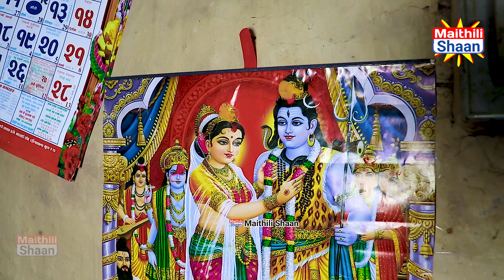भाग - 177 फूलचोभी के प्यार में धोका - रामखेलन के मिलाप 28th Aug2022 maithilicomedy @Maithili Shaan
▬▬▬▬ஜ۩۞۩ஜ▬▬▬▬
Edit & Director:- Parmeshwer
👉 कलाकार :-
रामखेलन - फूलचोभी -असमिता -रामचंद्रा - दसना - बुरिया
▬▬▬▬ஜ۩۞۩ஜ▬▬▬▬

👉 only entertainment comedy
          ⭕ Top Maithili Comedy :-

▬▬▬▬ஜ۩۞۩ஜ▬▬▬▬

rakhi video 2022 ka ,
ramkhelan maithili comedy,    ramkhelawan maithili comedy,
ramkhelawan maithili comedy 2021,  ramkhelawan comedy new,
ramkhelawan comedy video,  ramkhelawan comedy video new,
ramkhelawan ke comedy,   ramkhelawan wala comedy,
ramkhelan comedy,  comedy 2022,   maithili comedy 2022,
maithili comedy 2022 ka,  maithili comedy 2022 wala,
new maithili comedy 2022,  ramkhelan maithili comedy 2022,
ramkhelan video,   ramkhelawan new maithili comedy,
maithili comedy video hd,
maithili comedy full hd video,
maithili super hit comedy video,
maithili comedy video shadi wala,
sas putoh maithili comedy video,
new maithili comedy video 2021
maithili hot comedy video,
ghar wala maithili comedy video,
ramkhelawan video,
ramkhelawan ke sali,
ramkhelawan ke babuji,
ramkhelawan ke comedy,
ramkhelawan ke natak,

ramkhelawan ke video,
ramkhelawan ke jhgra,
maithili,
ramkhelan maithili comedy ,
Top New Comedy Video 2021 ,
maithili comedy 2021 ki video ,
maithili comedy 2022  new ,
maithili comedy video new 2022 ,
maithili comedy video 2022 ,
comedy video 2022  new ,
maithili video 2022  ka ,
maithili video 2022 ka naya ,
maithili comedy new ,
maithili comedy 2022 ka ,
comedy,
samaj se aadarit video,
samaj me gatal gatna se aadarit video,
romantik video,
ramkhelawan ke priwar,

All the characters and incidents in this video are imaginary,